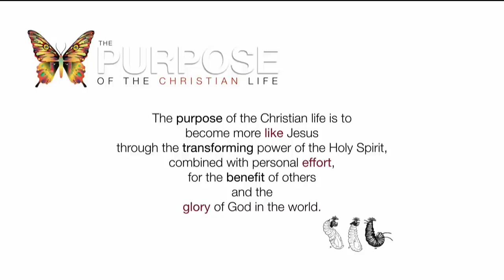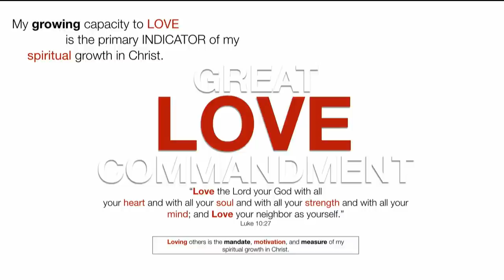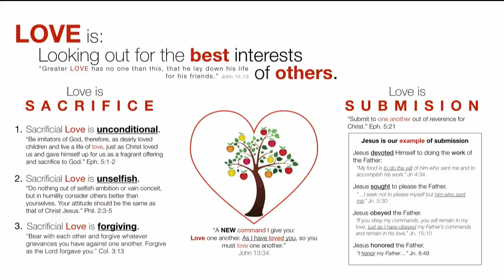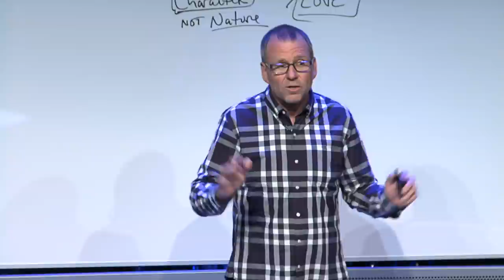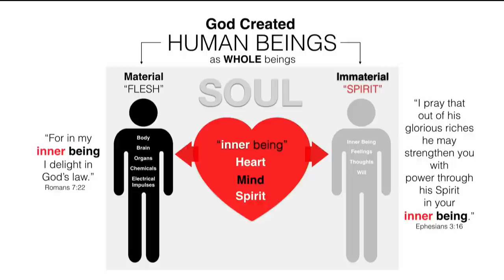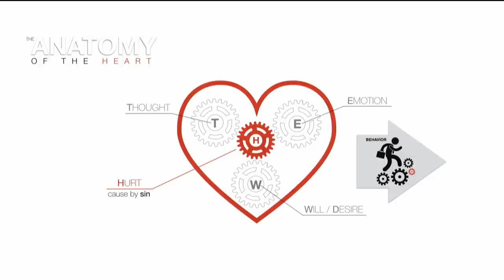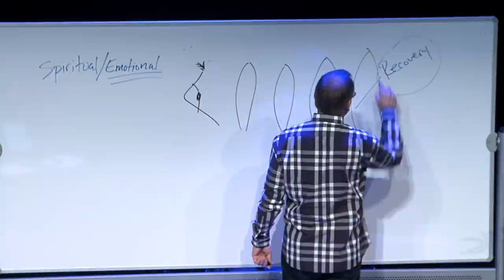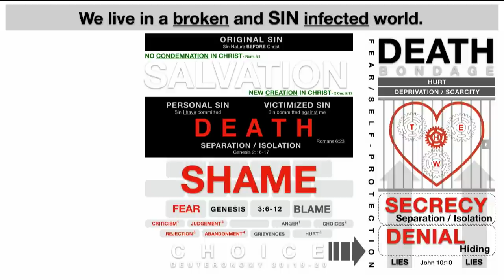Breaking Through Spiritual Barriers with Ken Baugh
Have you ever wondered how you can keep your faith feeling exciting and fresh? Join us for Breaking through Spiritual Barriers with Pastor Ken Baugh, followed by Q&A with Ken and Susan Baugh and Pastor Rob Jacobs. This new seminar is created to help you identify growth barriers and give you tools to break through them.